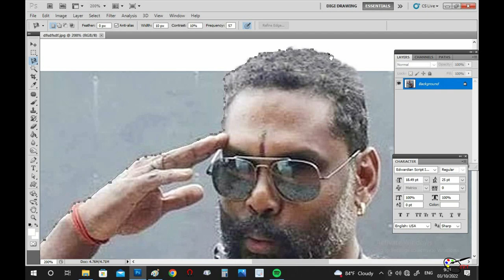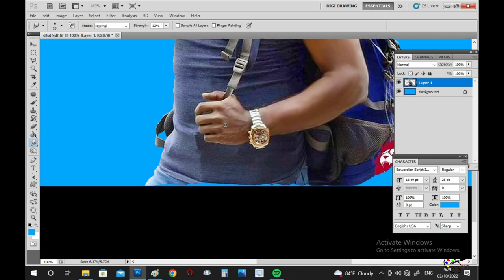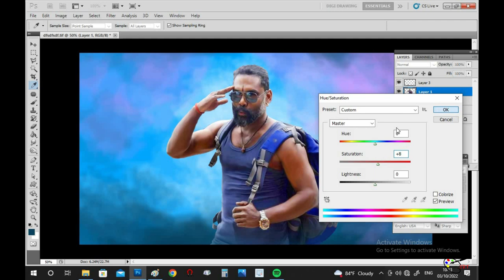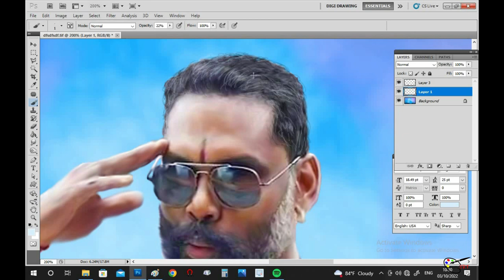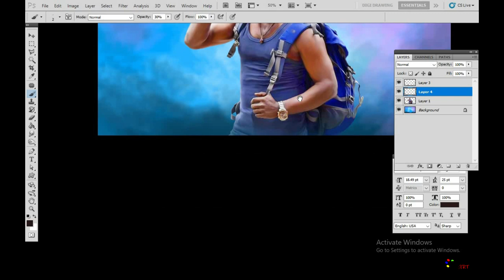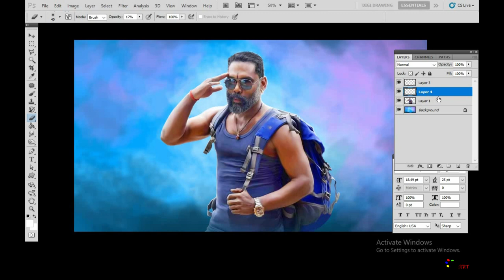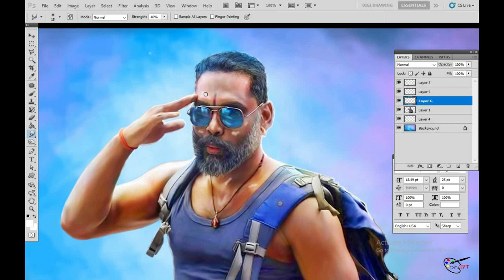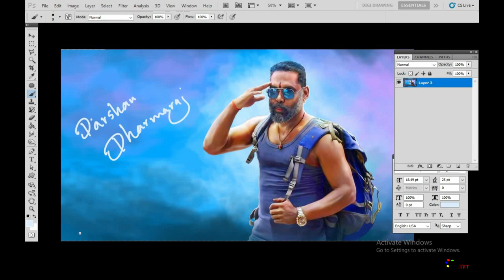Darshan Dharmaraj | Actor Portrait | Romart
if you like my video.. Plz

if you hope to drawing digital painting or any photo editing by me,

Romart.